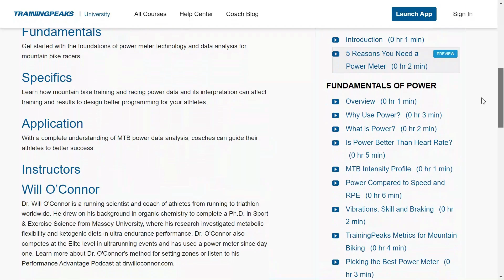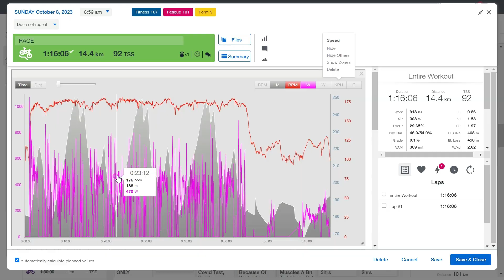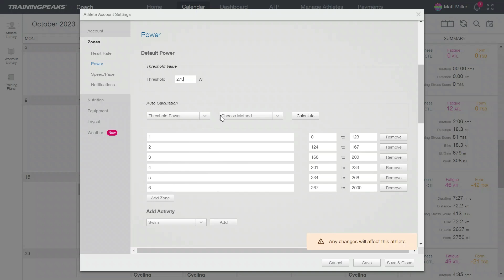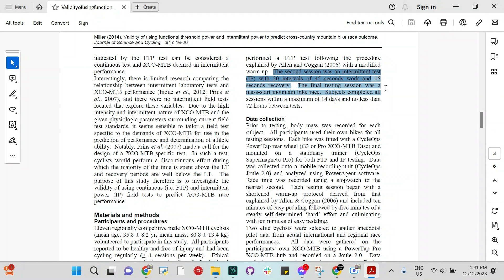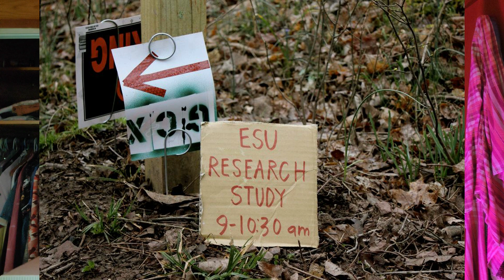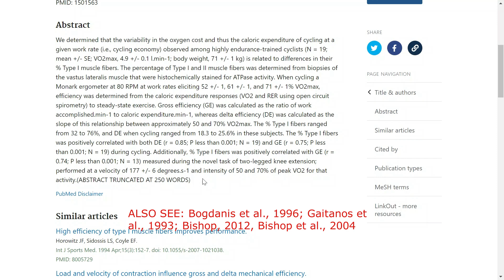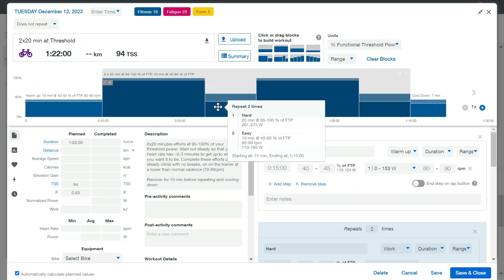The REAL Simple Science of Why EVERY Mountain Biker Should Think About FTP (Includes FREE Workout)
There is so much happening in MTB that it's sometimes hard to figure out how to improve your fitness or if that will even help you get faster. Today we're talking about a classic "roadie" fitness metric called Functional Threshold Power (FTP). Believe it or not, this metric is insanely important for mountain bikers too. Today we talk about the research that I did into FTP and what it means for DH, Enduro and XC riders.

To take your FTP form ZERO to HERO FTP , check out my brand new training plan on TrainingPeaks

Check out some links to my research (including the FTP study)

Listen to our MTB power meter podcast episodes on the Performance Advantage Podcast

Fundamentals of Mountain Biking with a Power Meter Course on TrainingPeaks University